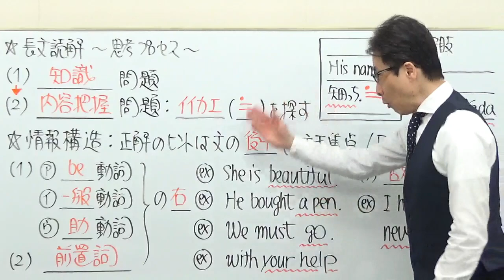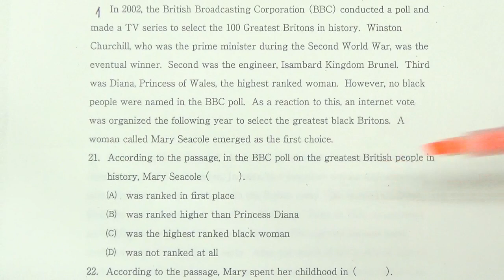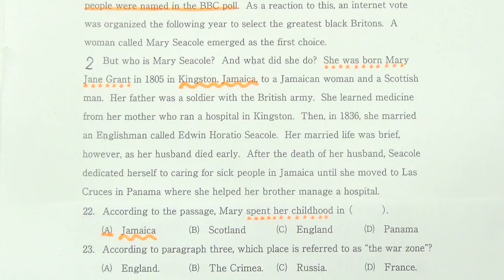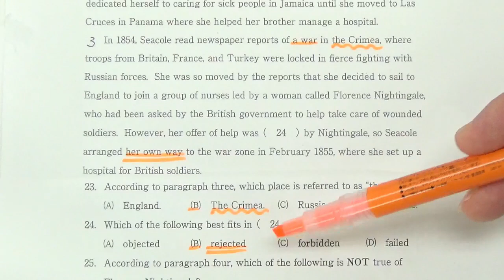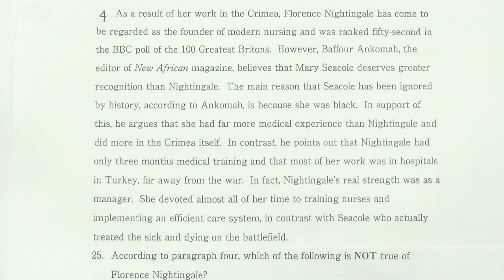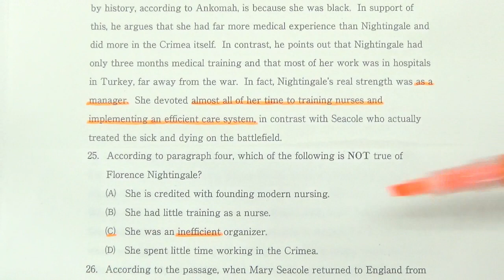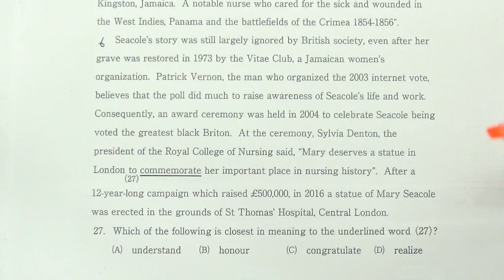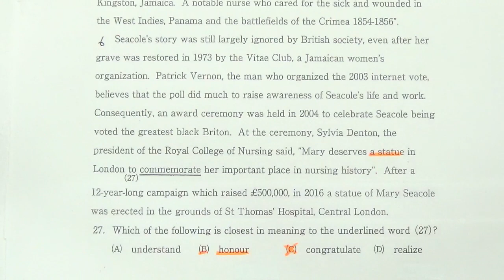【私大英語】3454南山大長文読解過去問演習2018経営・人文学部Ⅱ